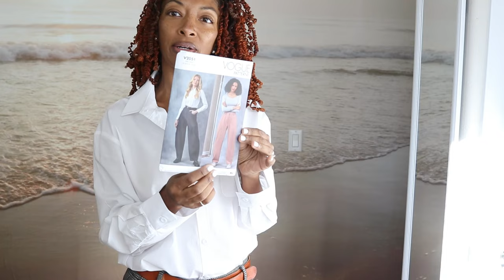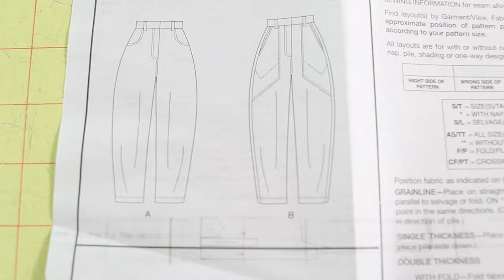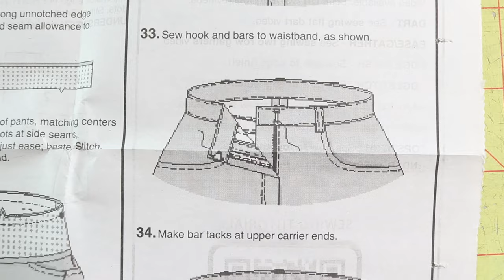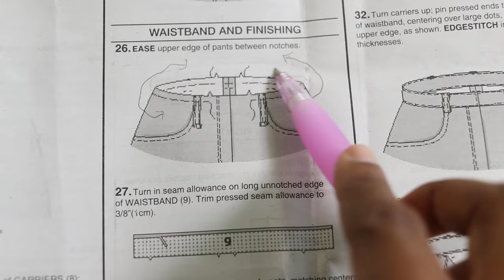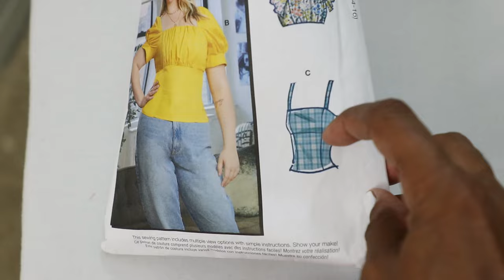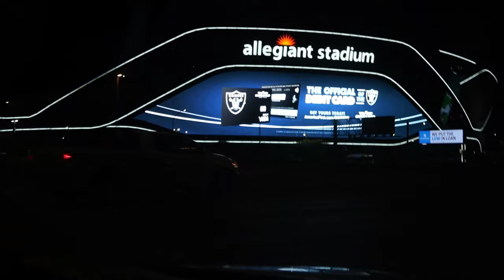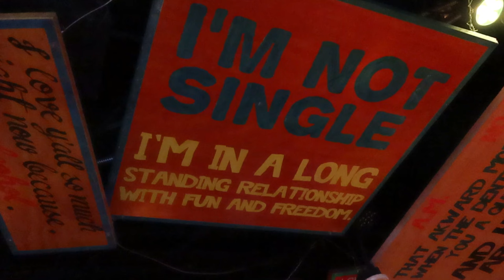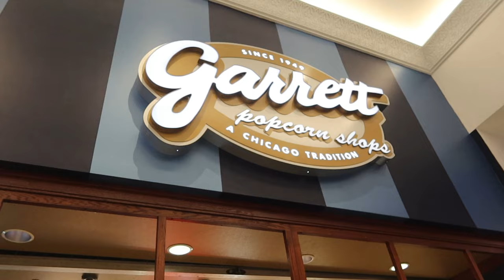Sew Your Own Trendy Barrel Jeans 🔥Vogue 2051 - “Nail this season’s biggest trend”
Vogue 2051 is the barrel jeans sewing pattern.  There are two views.  I made view A in a size 8.  Come fabric shopping with me at Joann Fabrics.